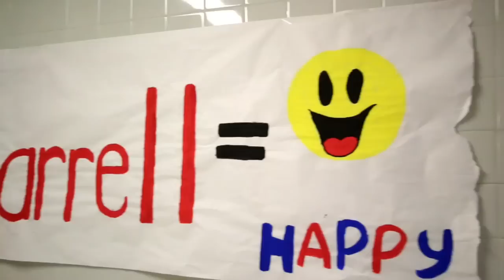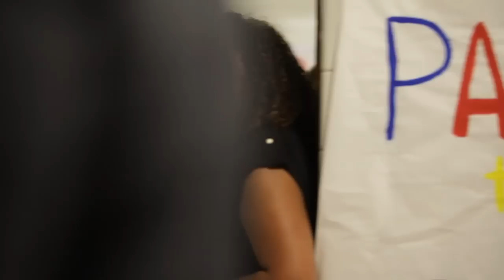Pharrell Williams Comes Home to Virginia Beach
Pharrell Williams returned home to Virginia Beach on Saturday, June 7, 2014 and spent the day encouraging local students in his From One Hand to AnOTHER program and his alma mater Princess Anne High School to make their dreams reality.

Pharrell was honored at Princess Anne High School homecoming event where he announced FOHTA's partnership with Everfi, which will provide digital learning opportunities for students taking part in FOHTA's Summer Innovation Camp. Pharrell spoke on the importance of education, urging kids to "Pay Attention."  He honored his teachers, credited them with his achievements, in particular his Band Teacher Alan Sharps, who was in attendance. Pharrell also called for higher wages for teachers and pay equality between women and men teachers.

Pharrell was then presented with Key to the City of Virginia Beach and honored with a state proclamation to make June 7th, 2014 Pharrell Williams' Day in the state of Virginia. Pharrell later performed at Z104's Shaggfest.

Director:
Katie Davison
Editor:
Katie Davison
Executive Producer:
Robin Frank, i am OTHER entertainment
Executive Producer:
Coleen Haynes, Black Dog Films
Producer:
Nina Grossman, Black Dog Films
Camera:
Jon Abrahams
Jarod Latch
Tim Baier
Jessa Gaul
Sound:
Marianna Lafollette